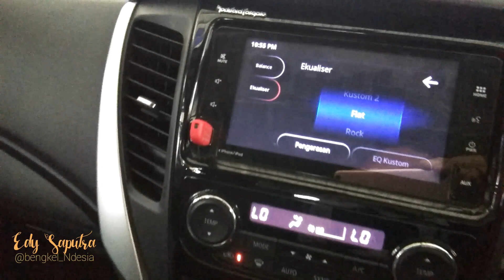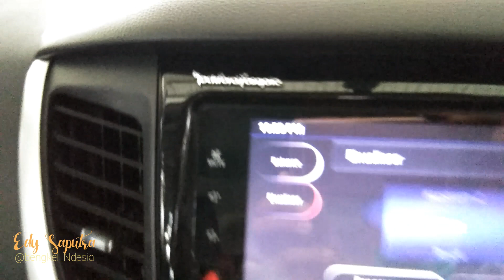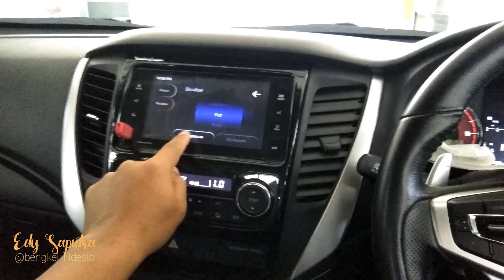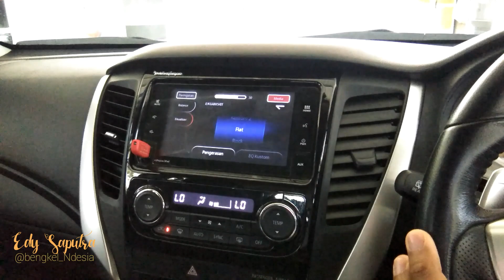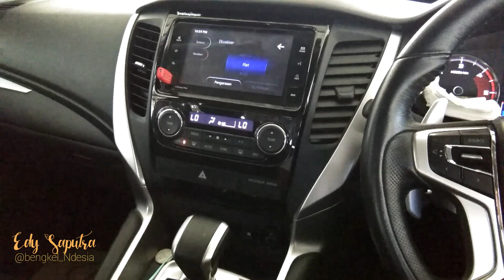Cara Setting AUDIO ROCKFORD FOSGATE di Mitsubsihi All New Pajero Sport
Cara Setting AUDIO ROCKFORD di Mitsubsihi All New Pajero Sport.Untuk dapat menggunakan fitur audi rockford pada mitsusbishi pajero harus dengan cara tertentu.berikut adalah cara setingan audio rockford agar didengar lebih enak meskipun dalam volume yang tinggi.Kualitas audi rockfor merupakan audio dengan kualitas terbaik produk US.